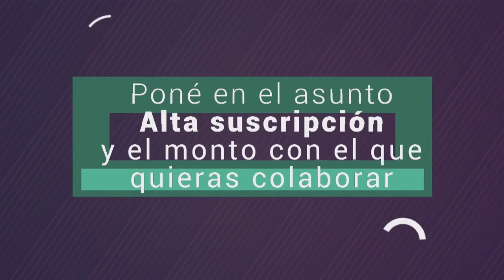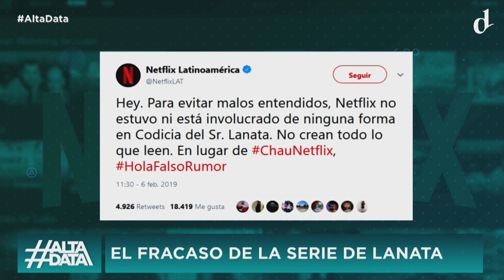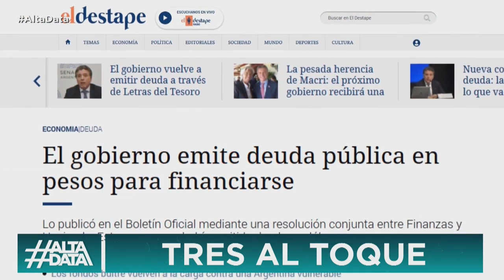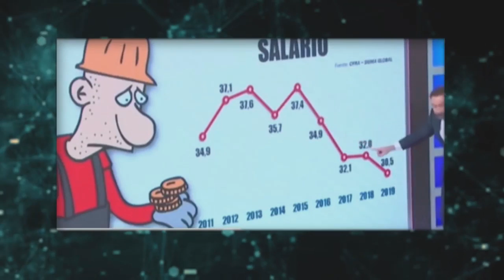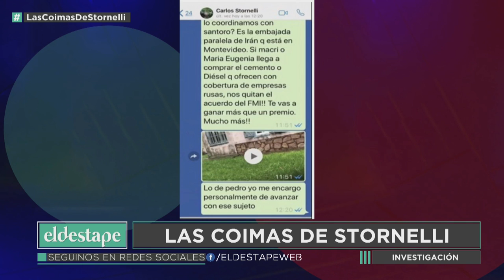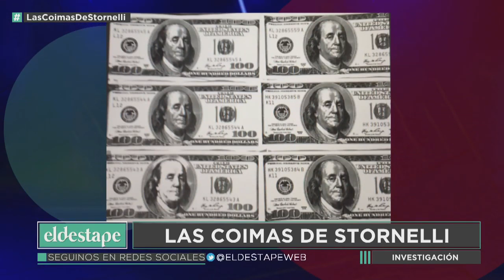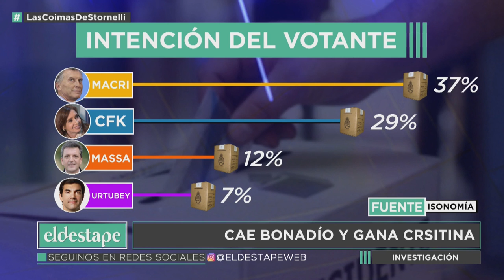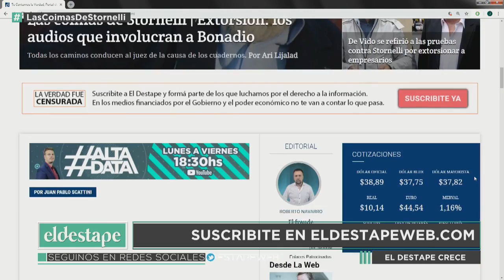Extorsion en la Causa Cuadernos or El Destape con Roberto Navarro EN VIVO